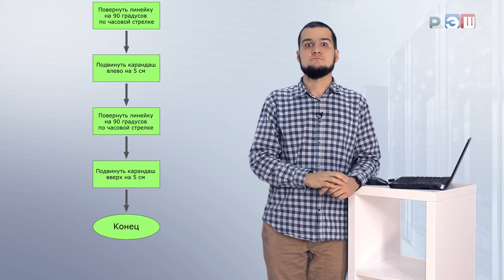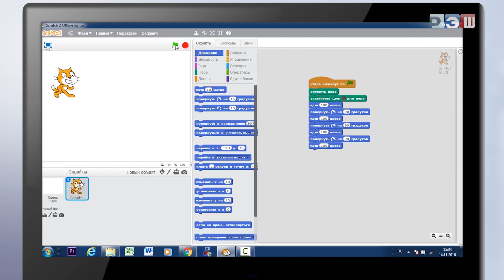Линейные алгоритмы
Линейные алгоритмы в информатике – это алгоритмы, которые выполняются последовательно, шаг за шагом. Они не содержат условных операторов и циклов, а только простые команды, выполняющиеся однократно.

Примеры линейных алгоритмов в информатике:

1. Ввод и вывод данных: например, программа, которая сначала запрашивает у пользователя его имя, а затем выводит приветствие с использованием этого имени.

2. Арифметические операции: например, программа, которая складывает два числа и выводит результат.

3. Присваивание значений переменным: например, программа, которая присваивает значение 10 переменной "x" и затем выводит это значение.

4. Выполнение математических выражений: например, программа, которая вычисляет площадь прямоугольника по заданным сторонам.

5. Выполнение простых действий над данными: например, программа, которая меняет местами значения двух переменных.

Линейные алгоритмы являются основой для более сложных алгоритмов, таких как условные операторы и циклы. Они позволяют выполнять простые действия и операции над данными, что является важным навыком в программировании.